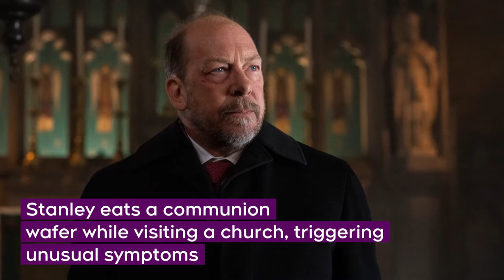Monsterland - 'New York, New York' Recap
In the latest installment of Monsterland, a corrupt CEO, his lawyer, and a spiritual healer all dealt with the repercussions of a deadly oil spill—and the demon that manifested because of it.

Watch this video to learn about everything that happened in the seventh part of the 8-part anthology series, and stream the full installment on the CTV website or the CTV app